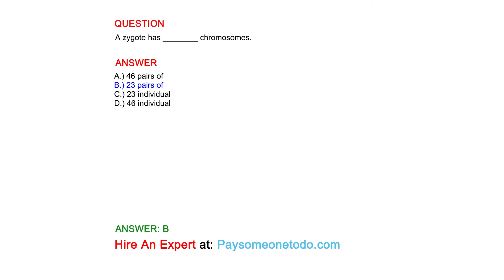A zygote has ________ chromosomes.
QUESTION

ANSWER
A.) 46 pairs of
B.) 23 pairs of
C.) 23 individual
D.) 46 individual